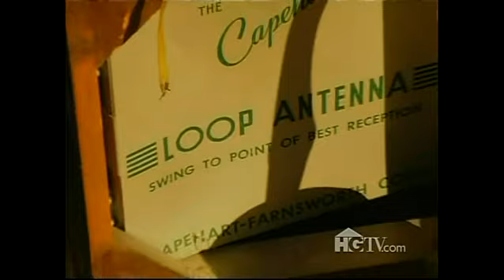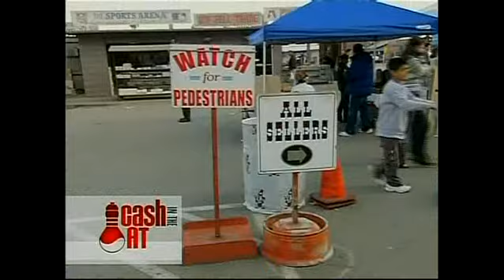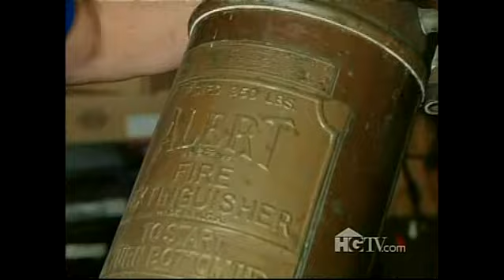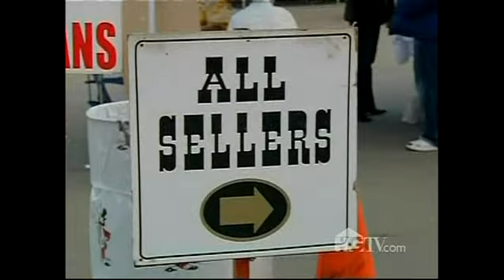Cash in the Attic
Enjoyed being on the TV series HGTV " Cash in the Attic"